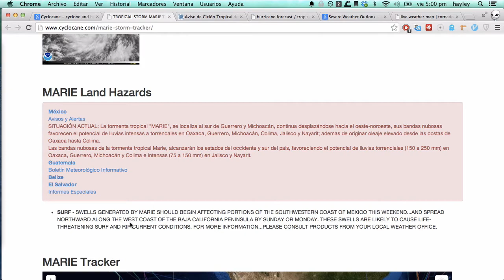22 de agosto - Tormenta Tropical Marie, Karina, & Lowell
# soy "jeli"

## cyclones / ciclones

* Eastern Pacific / Pacífico Oriental: *Marie* & *Karina* & *Lowell*

Next storm names: Eastern Pacific: *Norbert*, Atlantic: *Cristobal*

## México

## US / EE.UU.

## Canada / Canadá

# cyclocane
.com

.com

# today/hoy

# tornado

# wind/viento

# hail/granizo

# tomorrow/mañana